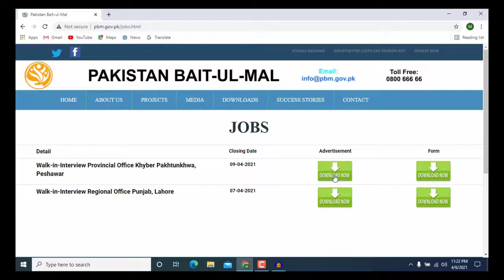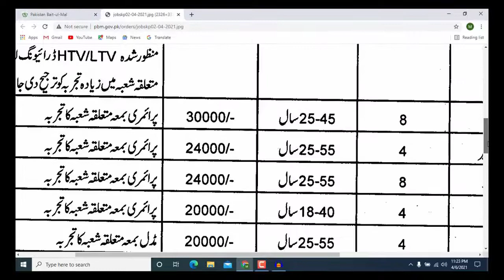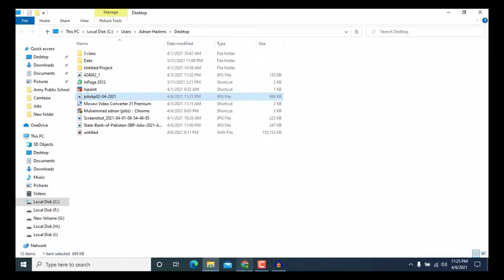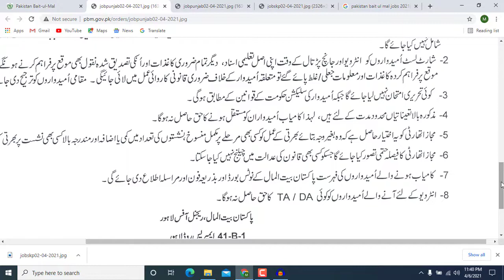Pakistan Bait Ul Mal Jobs 2021 | How to Apply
Pakistan Bait Ul Mal Jobs 2021 | How to Apply complete Detail

In this video I've share latest Government Jobs detailed of Pakistan where both male and female candidates can apply.